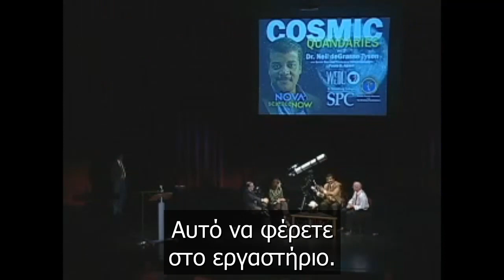Neil deGrasse Tyson - Επισκέψεις εξωγήινων (*HC* GR SUBS)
Είμαστε μόνοι μας στο σύμπαν; Υπάρχει ζωή σε άλλους πλανήτες; Είναι ζωή ανεπτυγμένη όσο η δική μας; Έχουν κάνει διαπλανητικά ταξίδια; Μας έχουν επισκεφθεί; Γιατί μας επισκέπτονται;
Ένα θέμα πολύ αγαπημένο εδώ και δεκαετίες. Οι απαντήσεις πολλές. Οι θεωρίες περισσότερες. Οι αποδείξεις ανύπαρκτες.
Ο Neil deGrasse Tyson απαντά στα παραπάνω ερωτήματα, ή μάλλον δίνει οδηγίες πώς να αναζητήσουμε την απάντηση. Πώς να φιλτράρουμε την πληροφορία από τον θόρυβο. Από τους ευσεβείς πόθους, τις εικασίες, τους αβάσιμους ισχυρισμούς και τα λογικά άλματα.

Ο Neil deGrasse Tyson είναι αστροφυσικός, κοσμολόγος, σχολιαστής επιστημονικών θεμάτων, παρουσιαστής, διευθυντής στο Πλανητάριο Χέιντεν. Και ίσως ο κύριος υπαίτιος για το ενδιαφέρον του κοινού προς την επιστήμη.